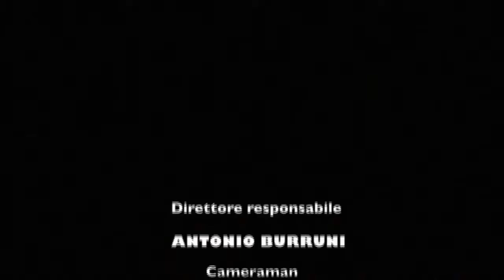Alghero Tg Express 22 settembre 2017